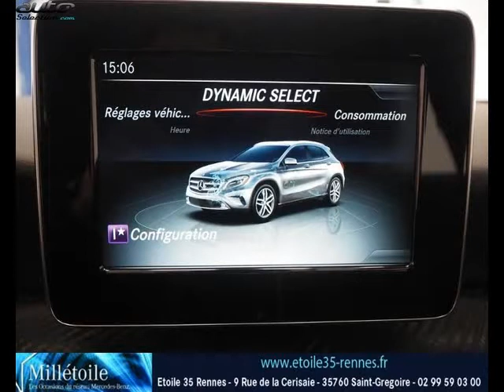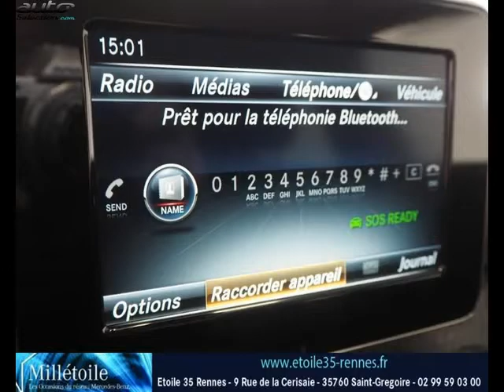Mercedes gla occasion visible à Saint-gregoire présentée par Mercedes rennes delourmel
Cette Mercedes gla occasion disponible à Saint-gregoire dans le 35 est mise en vente par Mercedes rennes delourmel - 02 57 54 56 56 - tous les détails sont